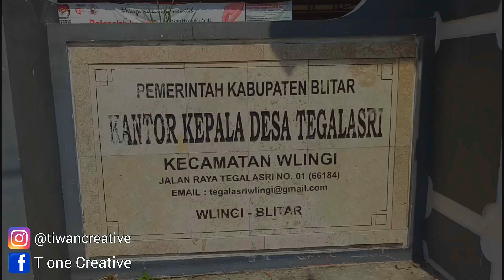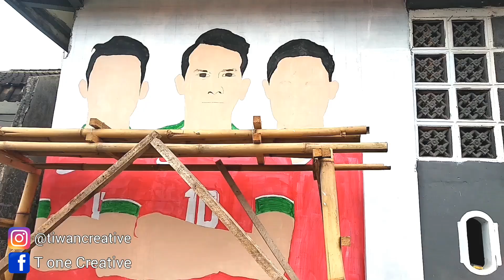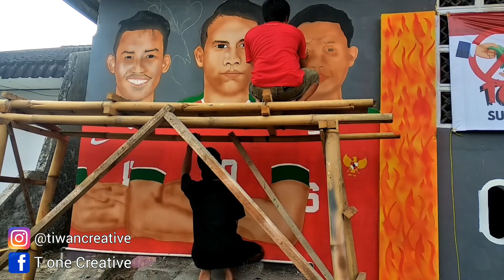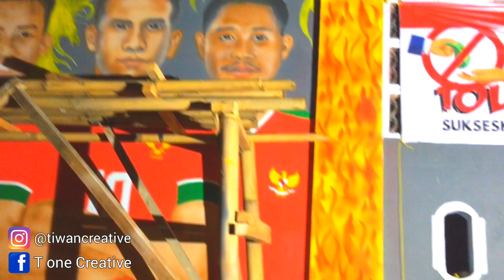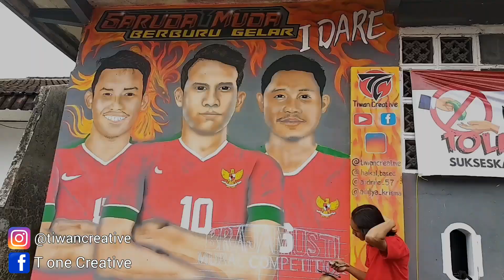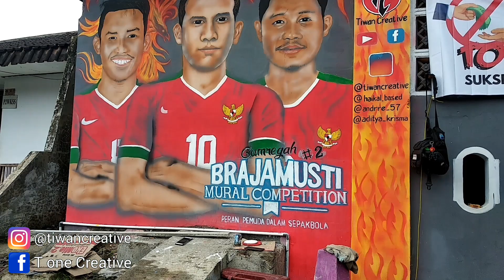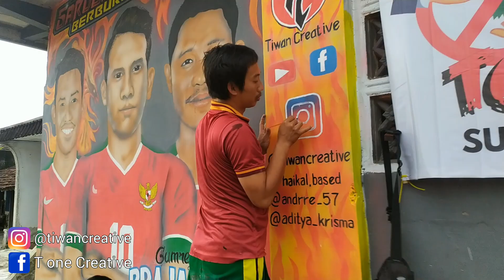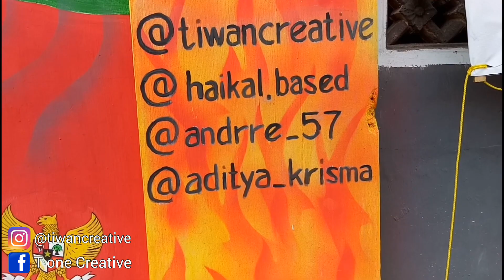Garuda Muda Berburu Gelar, Mural Witan,Egi Maulana, Evan Dimas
Tiwan CREATIVE Berpartisipasi dalam Brajamisti Mural Competition Gumregah #2 dalam tema Peran Pemuda Dalam Sepakbola, memakai lokasi Tembok Kantor Desa Tegalasri